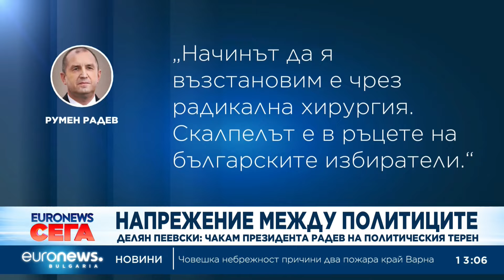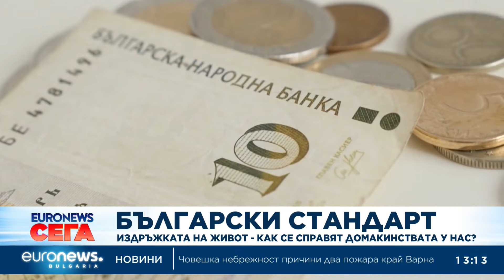Новини: Емисия 13:00 | 19.07.2024